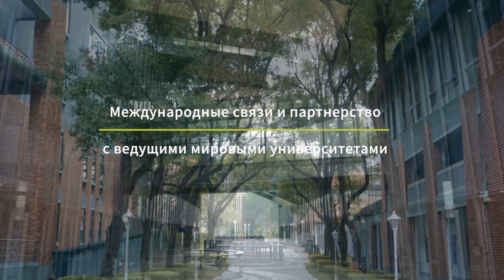[Русская версия] Study in Taiwan - (1 Min Short Film) The Peak On The Sea, The Dream With The Wing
Вы когда-нибудь мечтали учиться в Тайване?
Если Вы как международный студент хотите познакомиться с уникальной культурой Тайваня и изучать традиционный китайский язык, то Тайвань – это наилучший выбор для исполнения мечты на учёбу за границей.
Добро пожаловать на Тайвань!

Have you ever dreamed of studying in Taiwan?

If you’re an international student who wants to experience unique Taiwanese culture and language learning, you now have an opportunity to make it come true!

Taiwan is your best destination for studying abroad! Take this chance to achieve your dreams.